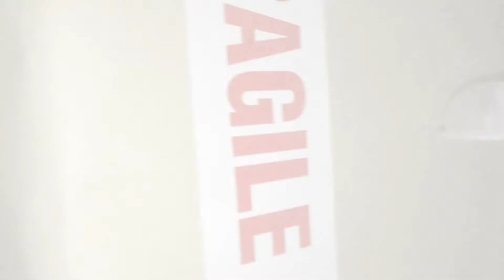rob vs Wi-5